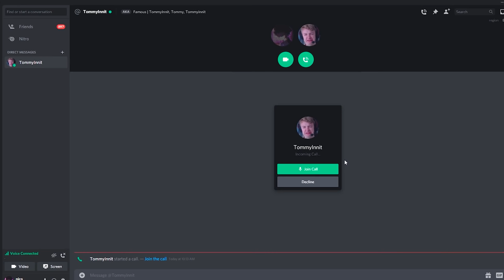I forced TommyInnit to play Bedwars...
In this video, I forced Tommyinnit to play Bedwars
with me and it was very fun.